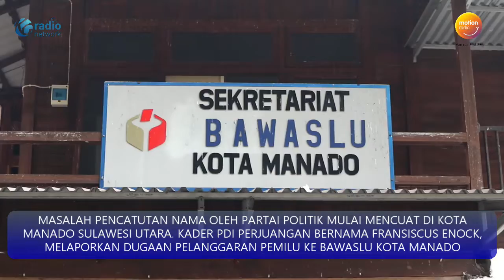KADER PDIP LAPOR BAWASLU TERKAIT NAMANYA DICATUT PARPOL LAIN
MASALAH PENCATUTAN NAMA OLEH PARTAI POLITIK MULAI MENCUAT DI KOTA MANADO SULAWESI UTARA. KADER PDI PERJUANGAN BERNAMA FRANSISCUS ENOCK, MELAPORKAN DUGAAN PELANGGARAN PEMILU KE BAWASLU KOTA MANADO, PEKAN LALU.

FRANSISCUS ENOCK MELAPORKAN PENCATUTAN NAMANYA OLEH PARTAI POLITIK DALAM SIPOL KPU. PADA DATA SIPOL KPU, NAMANYA TERCATAT SEBAGAI ANGGOTA PARTAI KEADILAN DAN PERSATUAN, BUKAN PDI PERJUANGAN.

MENURUT KUASA HUKUMNYA, HAL ITU SANGAT MERUGIKAN, KARENA KLIENNYA ADALAH SEORANG TOKOH PEMUDA DAN KADER PDI PERJUANGAN.

PENCATUTAN NAMA INI DINILAI SEBAGAI PELANGGARAN BERAT KARENA MENGGUNAKAN DATA PRIBADI ORANG LAIN TANPA IJIN.

PERMASALAHAN INI JUGA AKAN DIBAWA KE RANAH PIDANA JIKA PARTAI KEADILAN DAN PERSATUAN TIDAK SEGERA MEMOHON MAAF.

SEMENTARA, BAWASLU MANADO MENYATAKAN AKAN MENINDAKLANJUTI LAPORAN INI SESUAI ATURAN BERLAKU.

UNTUK MENGHINDARI TERJADINYA PENCATUTAN NAMA OLEH PARPOL, BAWASLU MENGAJAK MASYARAKAT UNTUK MENGECEK STATUS KEANGGOTAAN PARPOL PADA SIPOL KPU.